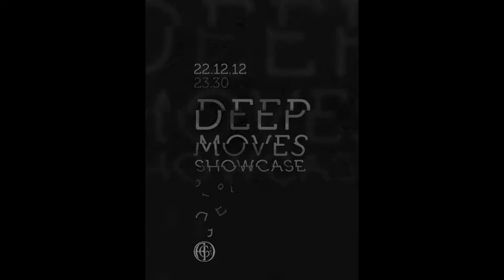ILARIO ALICANTE at DEEP MOVES Showcase, Goa Club Rome (22DEC12)